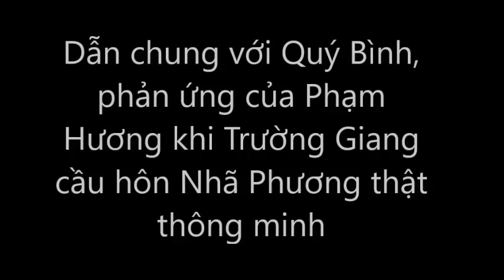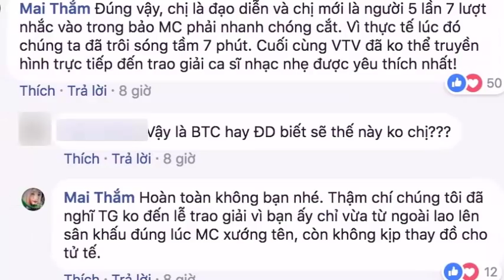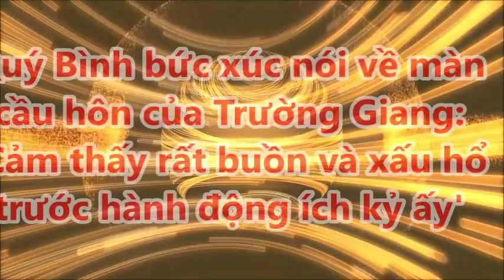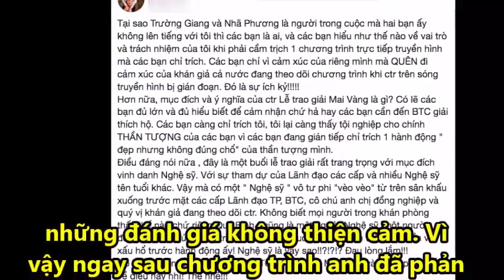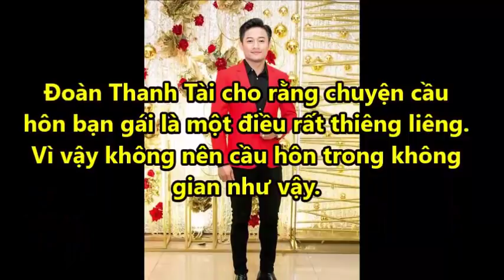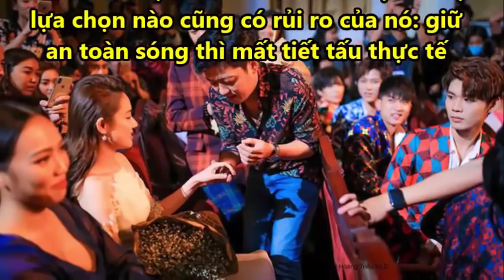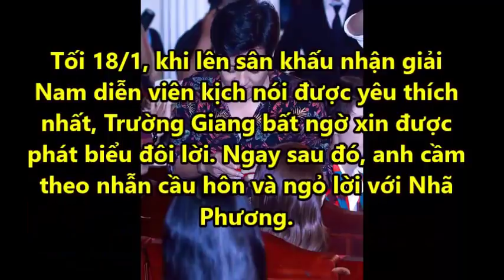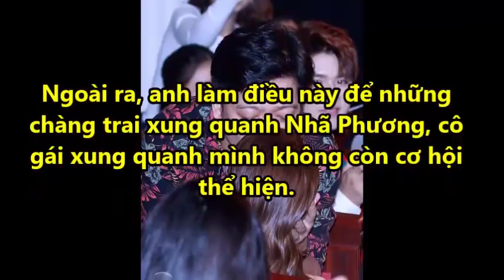Dẫn chung với Quý Bình, phản ứng của Phạm Hương khi Trường Giang cầu hôn Nhã Phương thật thông minh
Dẫn chung với Quý Bình, phản ứng của Phạm Hương khi Trường Giang cầu hôn Nhã Phương thật thông minh. Tin Mới Người Nổi Tiếng. Là Kênh quy tụ thông tin mới  trong và ngoài nước. Xin hãy bấm nút "Đăng ký" để không bỏ lỡ qua những Video hấp dẫn nhất trên kênh của chúng tôi.